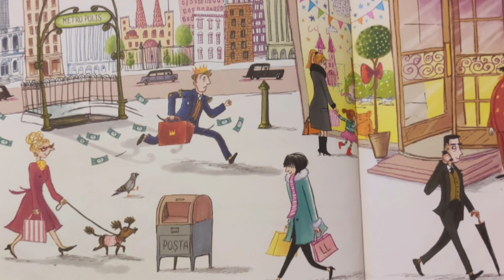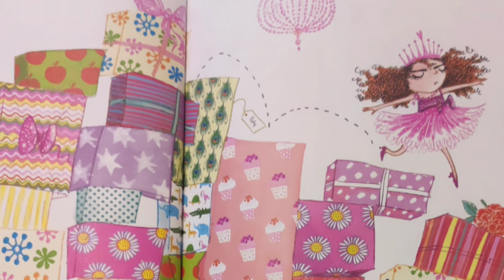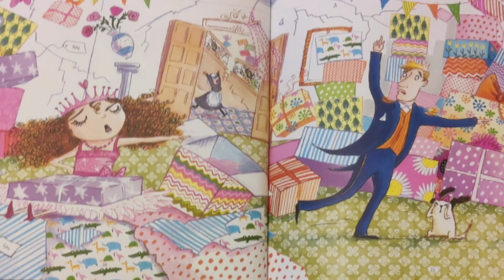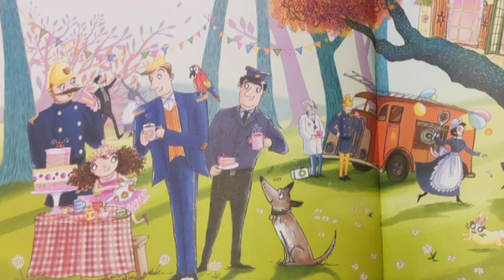Povesti pentru copii / Prințesa și cadourile / Editura Gama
Prințesa Ruby este cea mai răsfățată prințesă care existat VREODATĂ.
N-o să-ți vină să crezi câte cadouri primește de ziua ei!
Dar până și-o prințesă poate să aibă PREA MULTE cadouri...
...iar Prințesa Ruby învață că, până la urmă, darurile NU SUNT cele mai importante.

Vârsta recomandată: 3 - 6 ani.